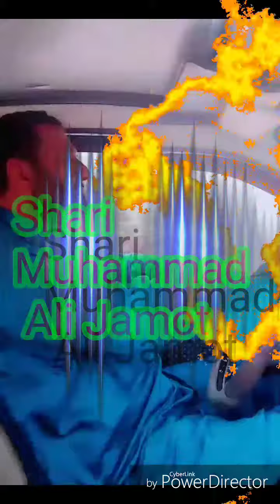Muhammad Ali Jamot(5)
Shari